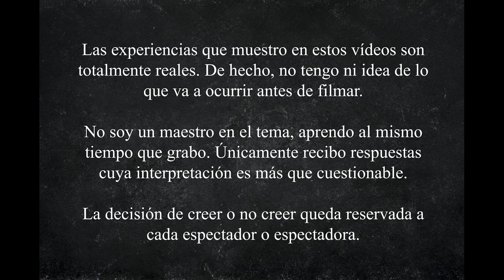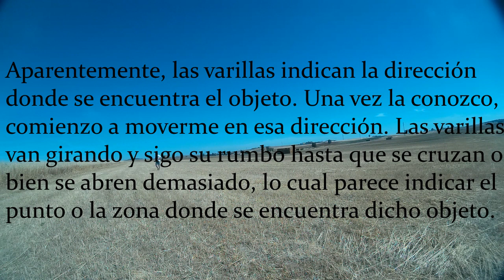Buscando objetos en el campo con varillas de radiestesia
Primera prueba que realizo en el campo con la finalidad de encontrar objetos con las varillas de radiestesia (L rods).